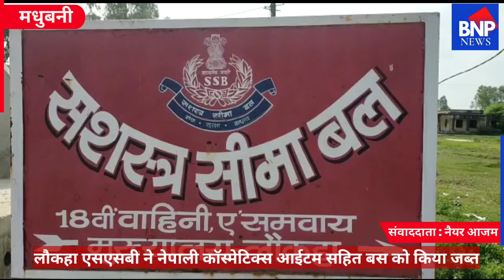Madhubani लौकहा एसएसबी ने नेपाली कॉस्मेटिक्स आईटम सहित बस को किया जब्त